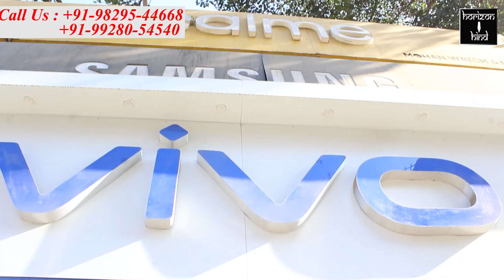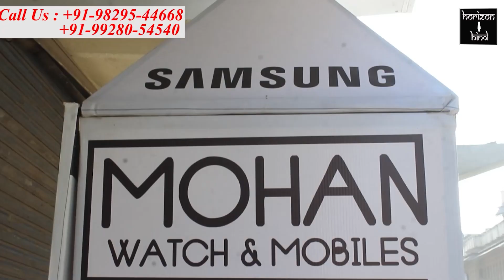नागौर में RTO सब इंस्पेक्टर की रिश्वत लेने के खेल का ट्रक चालक ने वीडियो किया वायरल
ट्रक ड्राइवर द्वारा वीडियो बनाने का पता चला तो सब इंस्पेक्टर दूर तक भागा ड्राइवर के पीछे

नागौर परिवहन विभाग में रिश्वत के खेल का एक ट्रक चालक ने मोबाइल से वीडियो बनाकर पर्दाफाश कर दिया। वीडियो में दिखाई दे रहा है कि रिश्वत के पैसे लेने और उसका वीडियो बनने के बाद आरटीओ सब इस्पेक्टर खुद ट्रक चालक के पीछे दूर तक दौड़ लगा रहे हैं।आरटीओ सब इंस्पेक्टर रामनारायण भादू ने
सुजानगढ़ से नागौर जाते समय नागौर शहर से 20 किमी पहले रोड़ पर बाड़मेर निवासी
पीड़ित ट्रक ड्राइवर है
देवेंद्र से सब कागजात कंप्लीट होने और ट्रक में वजन भी निर्धारित होने का हवाला दिया लेकिन
आरटीओ कर्मचारियों ने एक ना सुनी।
ट्रक चालक देवेंद्र ने इस ज्यादती का मोबाइल में वीडियो बना लिया ओर लाइव करने लगा।
 आरटीओ कर्मचारियों और सब इंस्पेक्टर को को जब पता लगा कि ड्राईवर हमारा वीडियो बन चुका है रिश्वत लेते हुए, तो उन्होंने आगे आकर गाड़ी ट्रक के आगे लगा दी और फिर दोबारा कागज मांगे जब ड्राइवर ने कागज दे दिए तो आरटीओ खुद गाड़ी से नीचे उतर कर युवक ड्राइवर का मोबाइल छीनने के लिए पीछे भागे लेकिन ड्राइवर ने हिम्मत दिखाते हुए अपना ट्रक छोड़कर खेत में भाग गया लेकिन 8-10 आरटीओ कर्मचारियों ने ट्रक ड्राइवर का पीछा किया और आखिर में उसे पकड़ कर उसे मारापीटा, बंधक बनाकर उसका वीडियो मोबाइल से डिलीट कर दिया लेकिन युवक फेसबुक पर भी लाइव था लिहाजा फेसबुक से  रीसाइकिल बीन में  चालक ने उस वीडियो को एक्सपर्ट से वापस डाउनलोड करा लिया। जिससे आरटीओ सब इंस्पेक्टर की रिश्वत लेते हुए काली करतूत सामने आ गई। यह वीडियो नागौर रोड पर आज ही का मामला है।

फिर इस मामले को रफा दफा करने के लिए आरटीओ सब इंस्पेक्टर राम नारायण भादू ने चालक देवेंद्र के रिश्तेदार से मोबाइल पर  बात कर मामले को रफा दफा करने और भविष्य में कभी भी ट्रक चालक देवेंद्र को परेशान नहीं करने की कसमें भी खाई,
ऑडियो में भी सब इंस्पेक्टर भादू ट्रक ड्राइवर से मोबाइल लेकर वीडियो डिलीट करना स्वीकार कर रहा है और पैसे लेना भी स्वीकार कर रहा है।